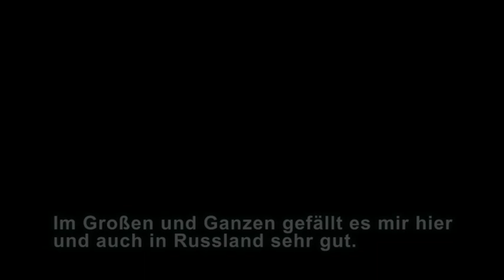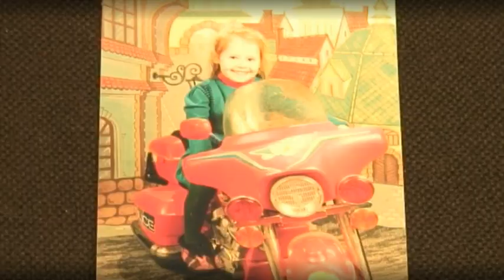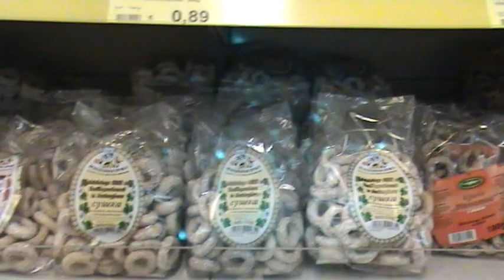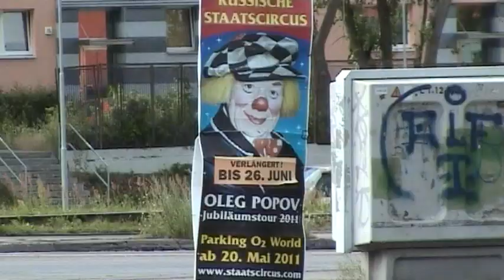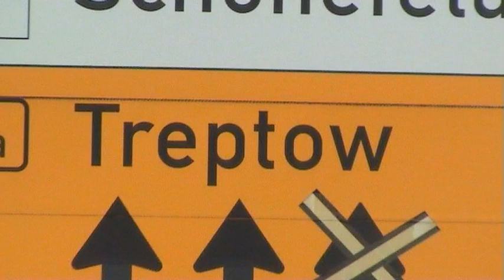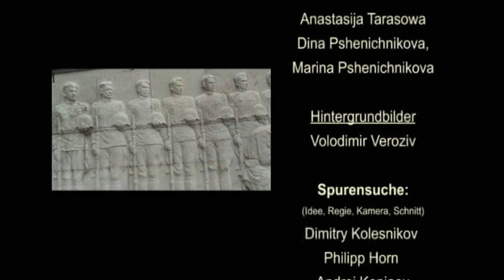Moi Dom - Mein Zuhause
"Moi Dom" - Mein Zuhause. Portrait über russlanddeutsche Jugendliche und das Leben zwischen zwei Kulturen.